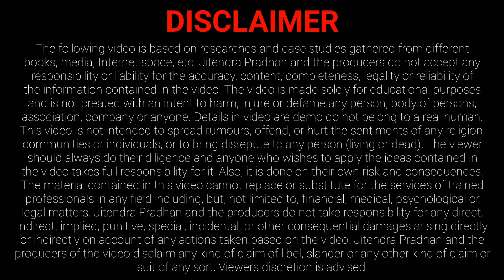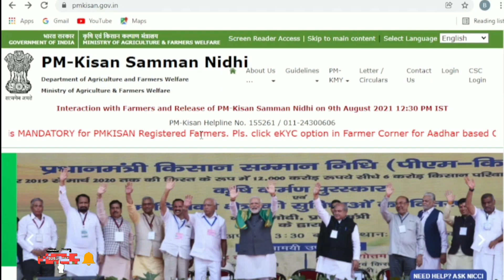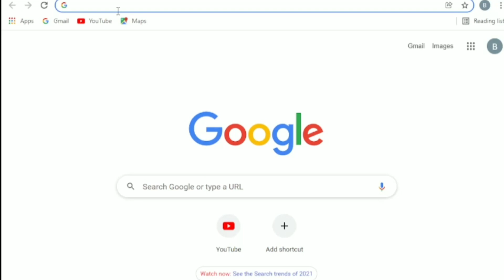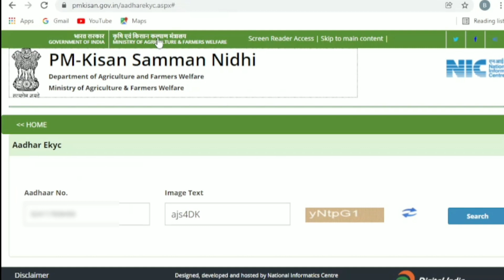PM Samman Nidhi Yojona Aadhar eKYC | PM Kisan Online eKYC process Odia | Pradhan Technical